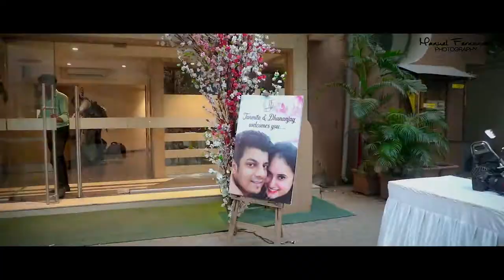Dhananjay weds Tanmita | Beautiful People | Manuel Fernandes Photography 2021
You can Book us for Wedding, Pre Wedding Shoot, Baby's Shoot, Birthday Party, Etc.

Arziyaan (ft. Devangi Chopra) | The Wedding Filmer

Song - Beautiful People (feat. Khalid)
Artist Ed Sheeran
Album - Beautiful People (feat. Khalid)